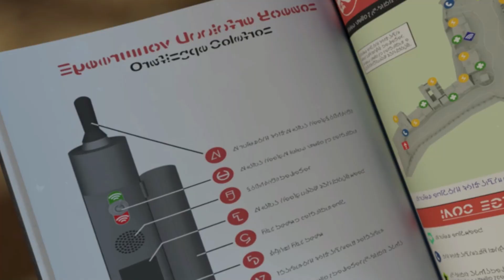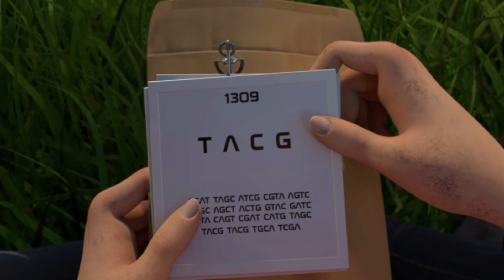IL FARO DELLA SPERANZA! - RIASSUNTO STAGIONE 2 | JURASSIC WORLD: CAMP CRETACEOUS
Breve riassunto della stagione 2 di Camp Cretaceous! 😊

Se vuoi supportarmi gratuitamente, utilizza i miei link qui sopra per acquistare ciò che più ti piace. A te non cambierà niente, ma per me sarà un supporto enorme 🤗